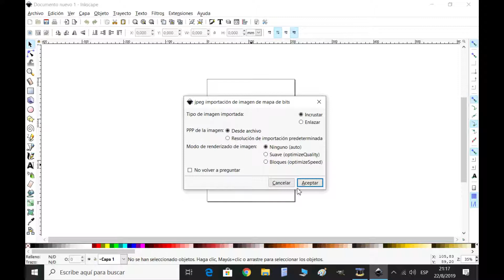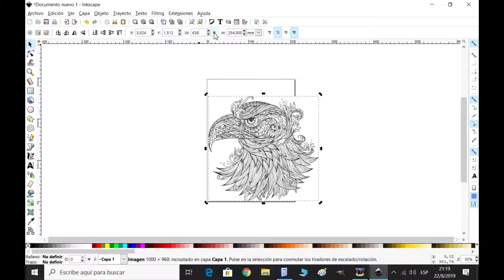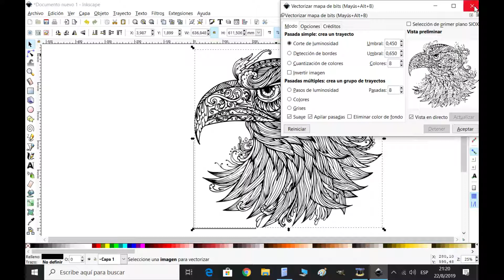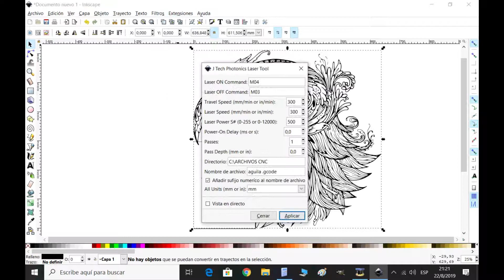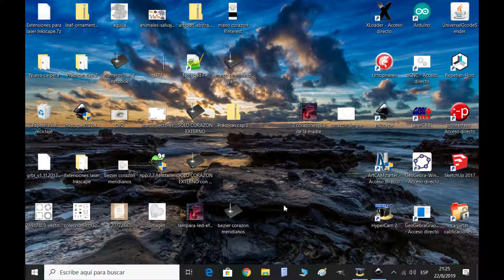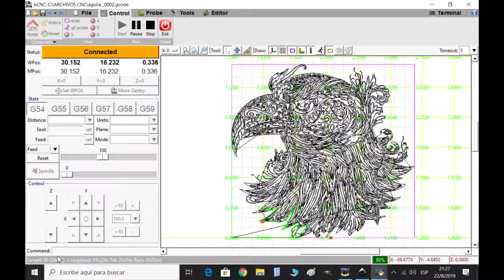LÁSER. Grabado.Cabeza de Águila.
Se procesa una imagen con el software Inkscape y luego se realiza el grabado en madera de pino. Para el grabado final usamos el software BCNC con auto nivelación digital.